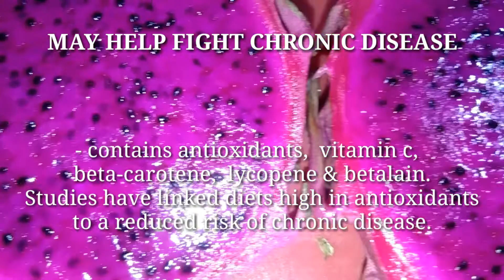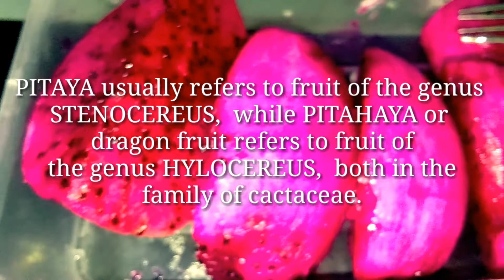Surprising Benefits of Dragon Fruit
DRAGON FRUIT BENEFITS